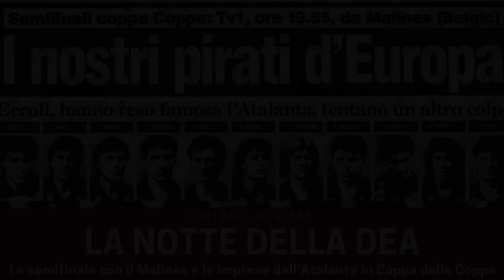Atalanta dalla B all'Europa: LA NOTTE DELLA DEA e la semifinale di Coppa delle Coppe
Le imprese dell'Atalanta in Champions League nelle ultime stagioni hanno rubato l'occhio a livello internazionale. Spintasi fino ai quarti di finale e di nuovo in ballo la stagione successiva, la squadra di Gasperini non è stata però la prima formazione nella storia del sodalizio orobico a far sognare i tifosi nerazzurri in campo continentale. Nel pieno degli anni Ottanta, quando l'Atalanta giocava ancora in Serie B, la squadra all'epoca allenata da Emiliano Mondonico arrivò alle porte della finale di una competizione UEFA, al culmine di una cavalcata straordinaria. Fu la Notte della Dea: la semifinale con il Malines e le imprese dell'Atalanta in Coppa delle Coppe.

Guarda il video e scopri il resto della storia!